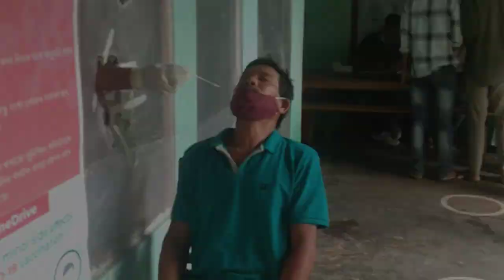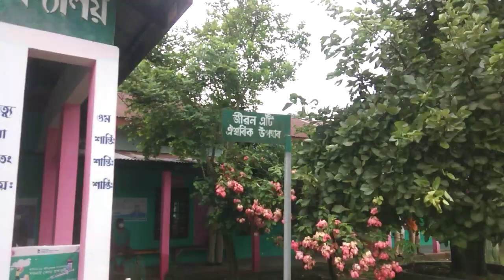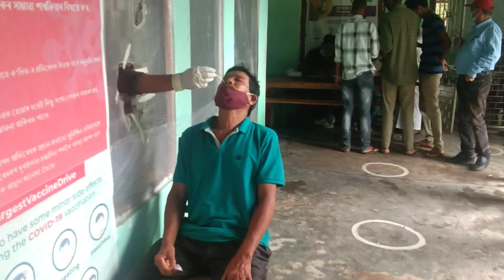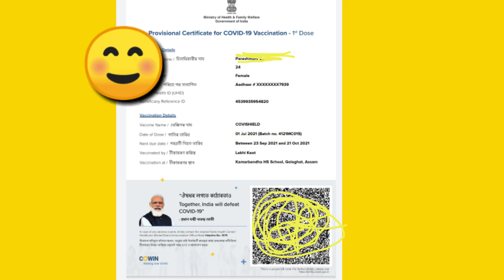Go Corona Corona Go || Finally Vaccinated - Niyorneelbora